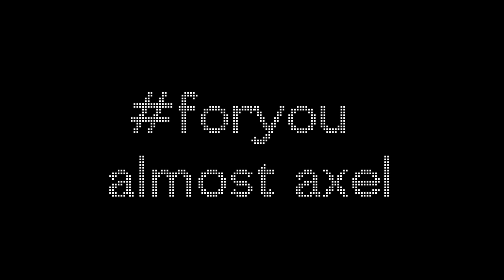@AlmostAxel - Friday, 9/13, 7pm PST